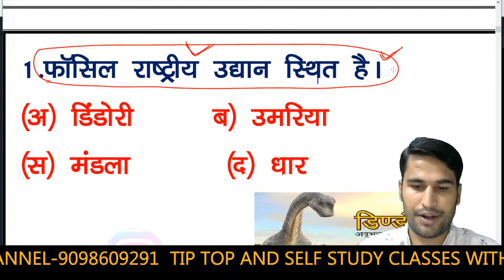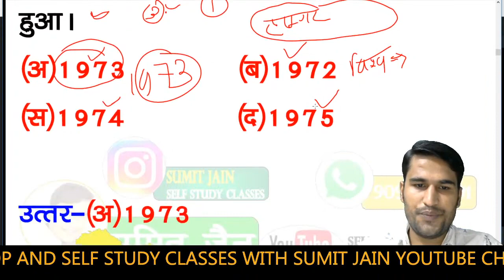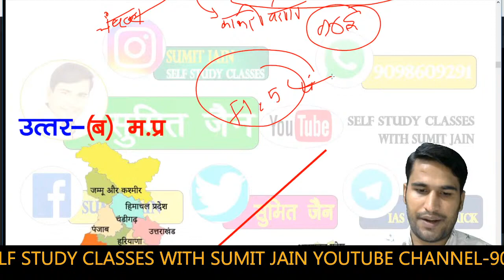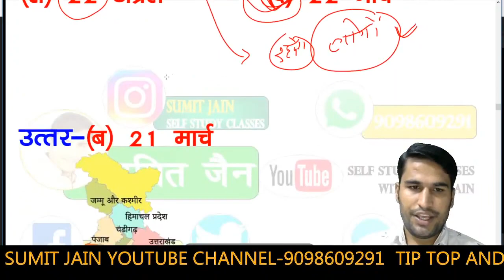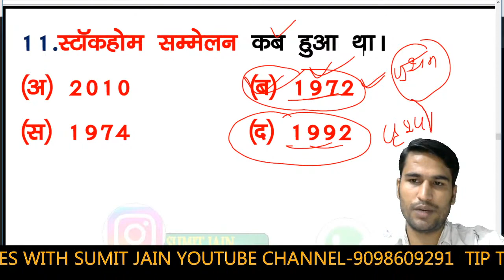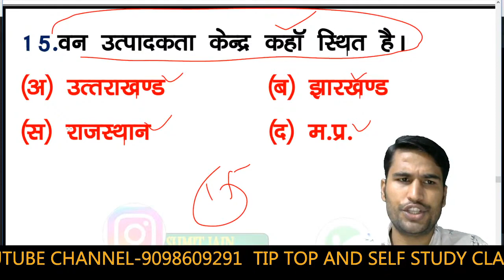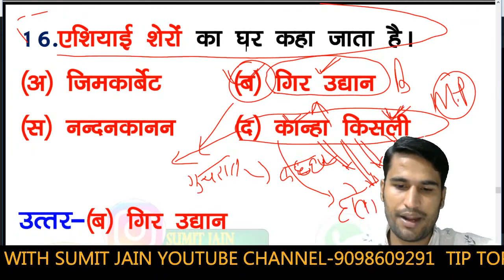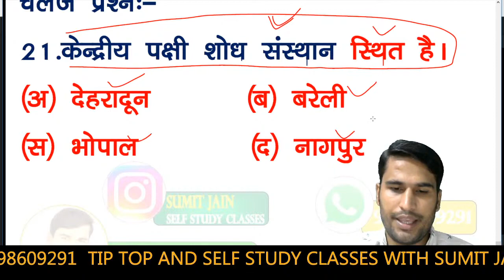varg 3 me kaise prashn ayenge Environment Class 2 # MPTET # UPTET # CTET # REET #